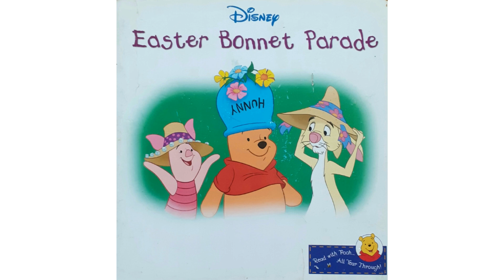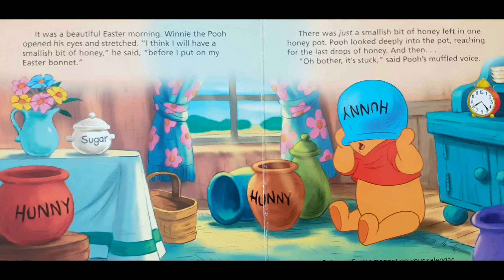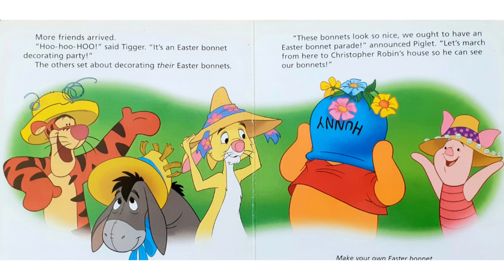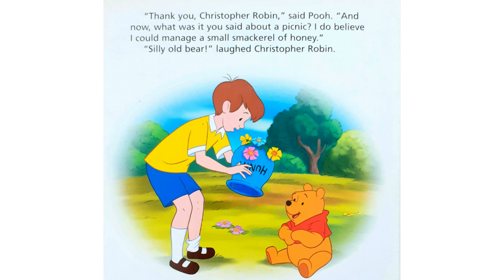EASTER BONNET PARADE | Read Aloud by Ritu Sharma | Story reading for kids | Video | Cartoon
EASTER BONNET PARADE

I hope you are enjoying reading with Tiny Tot Tales!